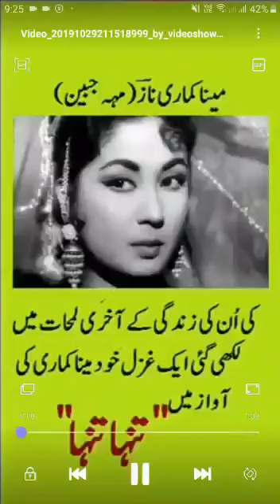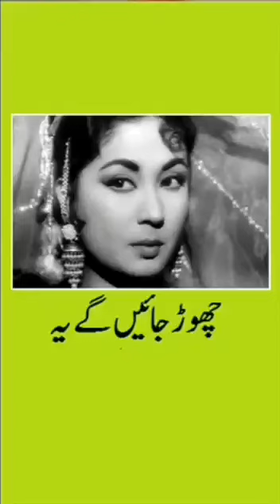AAA kubsurat VIDEO #